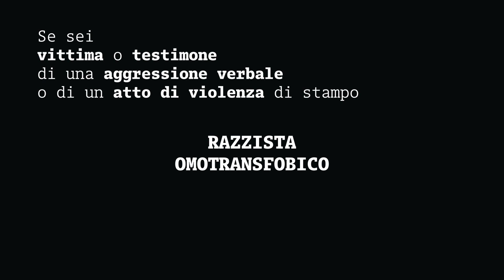STAND UP - RAZZISMO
COSPE  lancia Stand Up for Victims Rights per informare e sostenere chi subisce aggressioni, fisiche e verbali, motivate da pregiudizi basati su nazionalità, colore della pelle, religione, orientamento sessuale e identità di genere.  Mappa dei servizi sul territorio e vademecum delle azioni da intraprendere per difendersi da razzismo, omotransfobia, islamofobia e antisemitismo. Nei video prodotti dall’associazione, gli insulti fanno letteralmente sanguinare i volti dei protagonisti: «L’odio lascia sempre il segno. Non restare indifferente». L’iniziativa verrà presentata al pubblico il 22 luglio nell’ambito del festival musicale Voci per la Libertà promosso da Amnesty International Italia, che è partner della campagna.